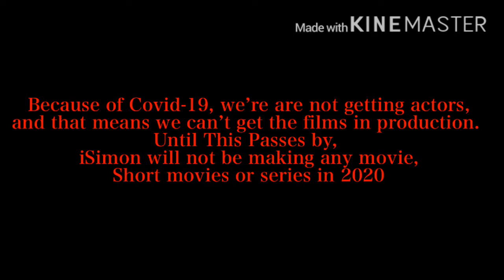iSimon Pictures will return in 2021, Updates for 1H+ movies.